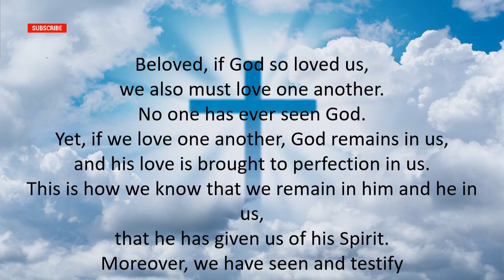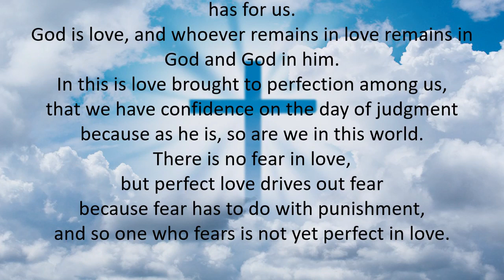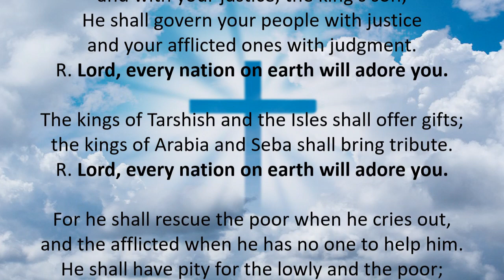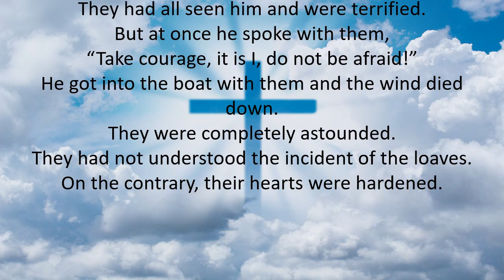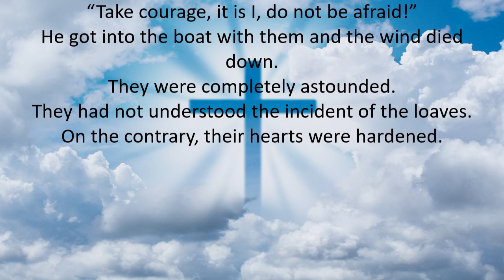TODAYS MASS READINGS // JANUARY 8, 2020 // WEDNESDAY - The Wednesday after the Epiphany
1. Aakash Gandhi - Angel's Dream